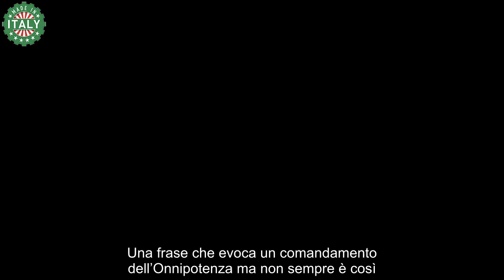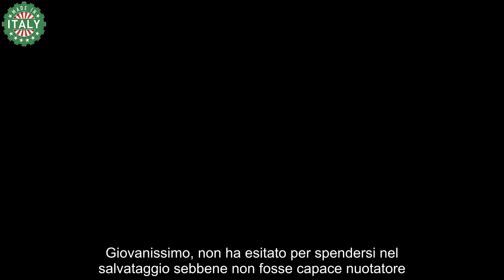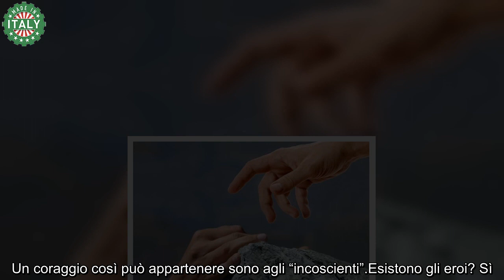Alberto Matano sconvolto il fatto di cronaca lo addolora, una vita spezzata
Esistono gli eroi? Sì. ma spesso muoiono. Il loro atto non è certo una performance da cinema ma avviene nella vita reale. Alberto Matano è rimasto senza parole e molto dispiaciuto quando ha ascoltato l’episodio che ha visto un ragazzo come tanti prodigarsi per mettersi al servizio del prossimo.

Una frase che evoca un comandamento dell’Onnipotenza ma non sempre è così. Il presentatore de La vita in Diretta, si è molto commosso a ripercorrere il fatto che ha visto protagonista un giovane ragazzo ignaro di un destino che di lì a poco lo avrebbe messo a dura prova.